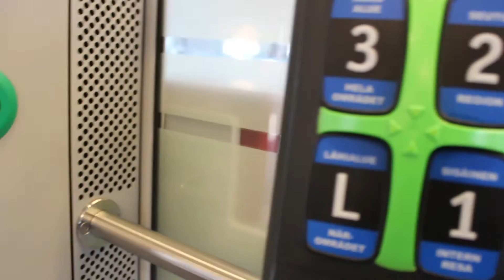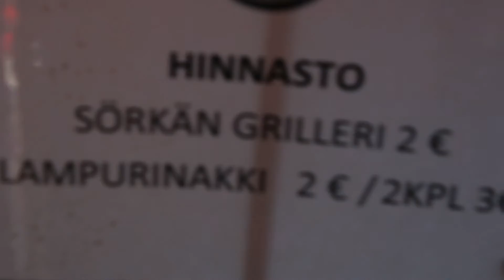Vlokikirja vol.6 - Suomifutis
Kiinnostavaa suomalaista futista tarjolla.

Kiitokset: Heikki ihmisjalustana toimimisesta ja Juhanille seurasta.